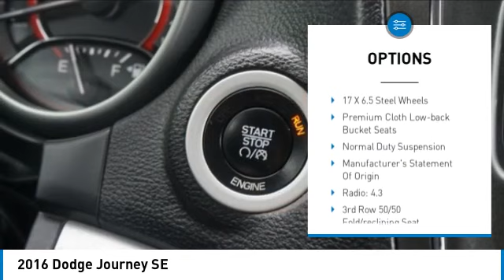2016 Dodge Journey Lynwood WA 33598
2016 Dodge Journey SE 33598 Billet Silver Metallic Clearcoat
2016 Dodge Journey SE

Carson Cars
13806 Highway 99

Don't miss this 2016 Dodge Journey. It's equipped with great features. You'll want to take this suv home. Make a great choice today.